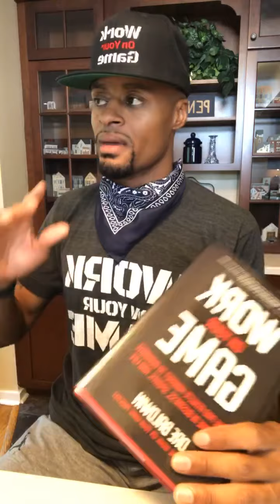10 Principles [Pt 2/2] | Dre Baldwin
Dre gives the second group of five life principles to live by.